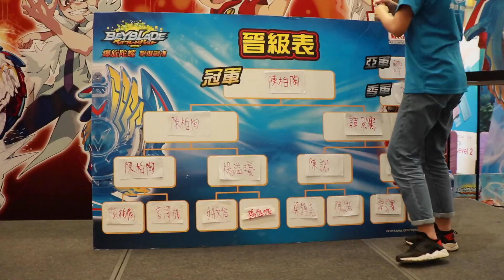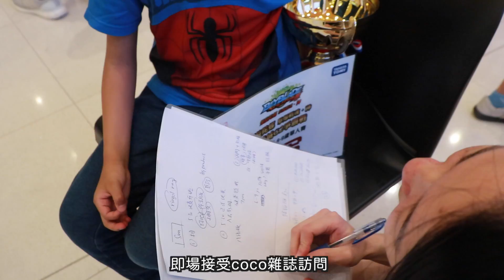爆旋陀螺 Beyblade Burst 東港城G2 爆旋陀螺6-9歲單人賽全程拍攝一齊睇!!! ベイブレードバースト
東港城G2爆旋陀螺6-9歲單人賽, 全程拍攝一齊睇!!!